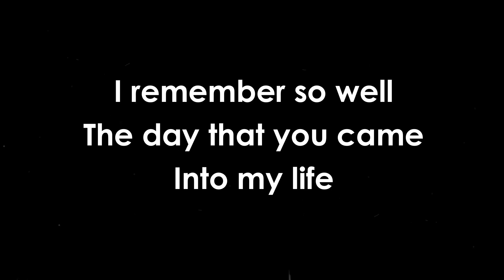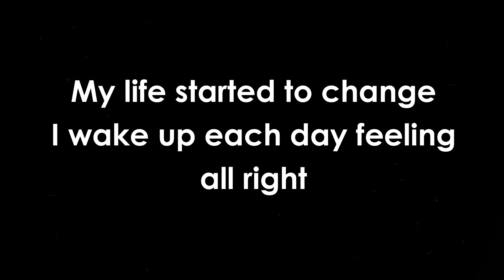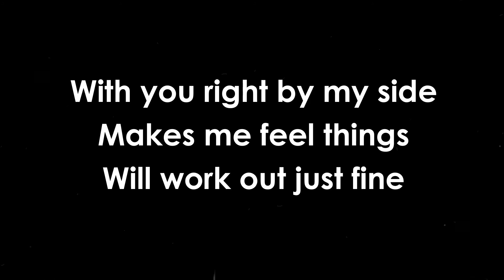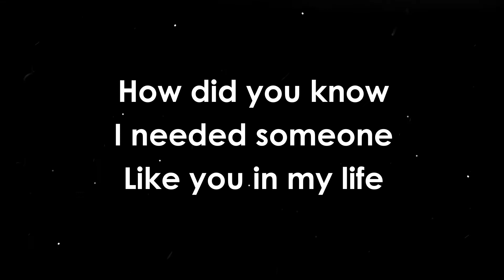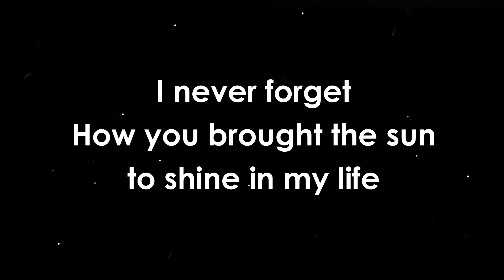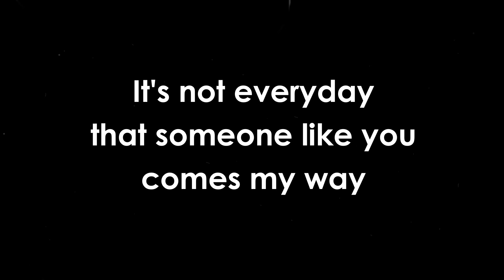How Did You Know - Gary Valenciano | KARAOKE Version 🎤🎶